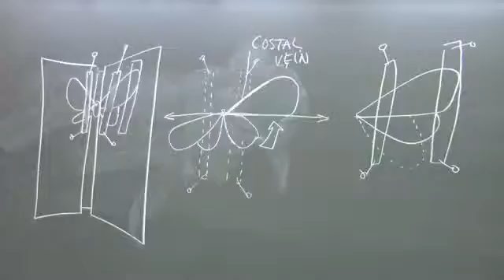How+to+Pin+a+Hornworm+Moth SD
A student from Purdue University shows us how to spread a Hornworm Moth (Sphingidae).